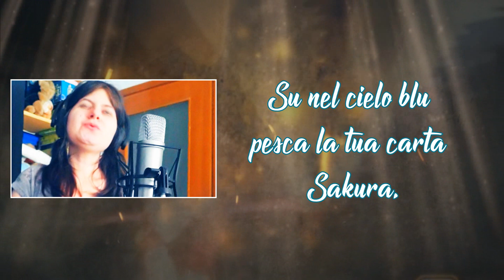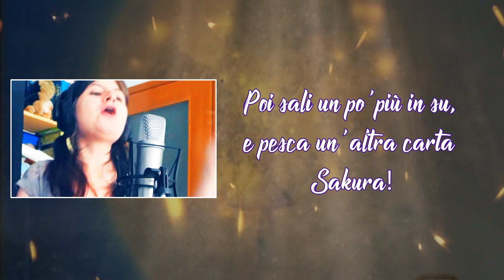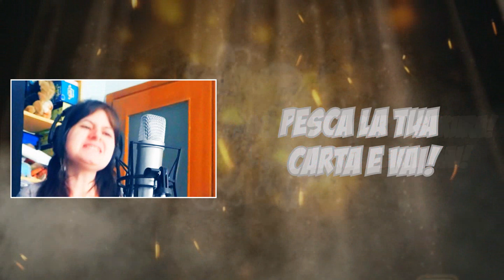[Cover cantata ]Pesca la tua carta Sakura (prima serie)- Lunaby Cover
Vuoi essere salutato?
Ciao ragazzi, voi lo sapete che questa canzone era in programma già da due anni?
Eh sì, ma mi mancava la base, fortunatamente Itareviews me l'ha creata.
Parlando della canzone è stato bellissimo, divertente cantarla, e spero vi emozioni.
Il mix, stavolta, è leggermente differente ma credo che possa andare.
Ringrazio tutti coloro che, tuttora, mi stanno sostenendo nonostante i miei problemi.

Pesca la tua carta Sakura (prima serie)- Lunaby Cover LunabyCover
Card captor Sakura sigla televisiva

Ps: per tutte le novità, video, o anche per parlarmi aggiungimi su leggi su telegram.

[DICHIERAZIONE ]